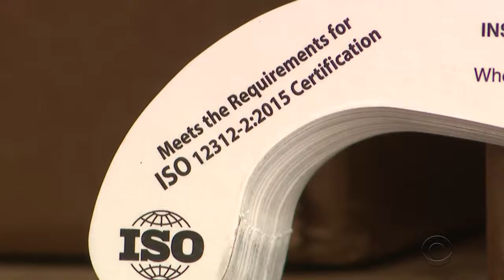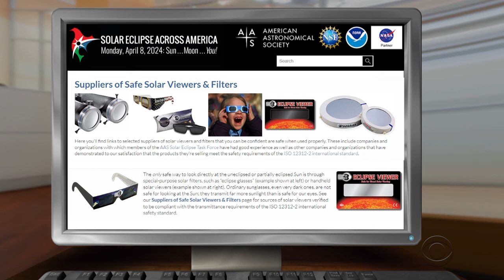Fake eclipse glasses are hitting the market. Here's how to check if yours are safe to use.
On April 8, people in parts of the U.S. will be able to witness a total eclipse, while others will see a partial eclipse. To view it, you must wear proper eyewear, but experts are warning that fakes that won't protect your eyes properly are hitting the market. Danya Bacchus visited a legitimate manufacturer and has tips on how to make sure your glasses are safe.